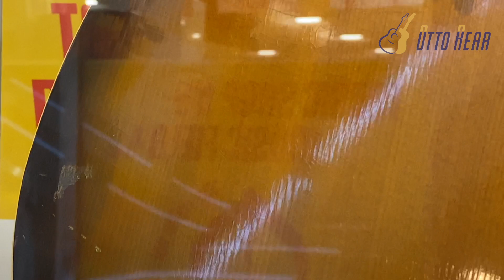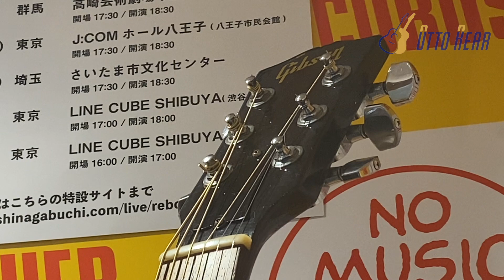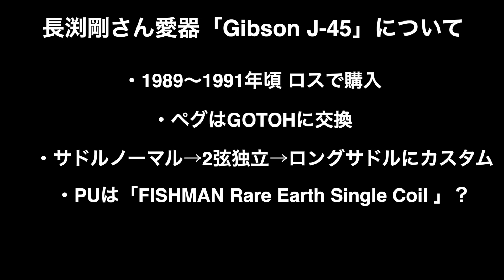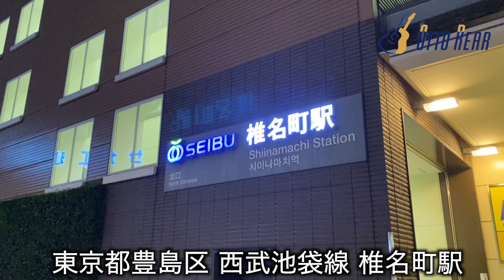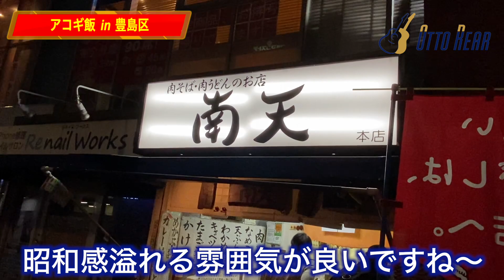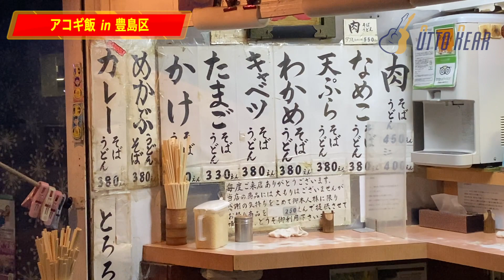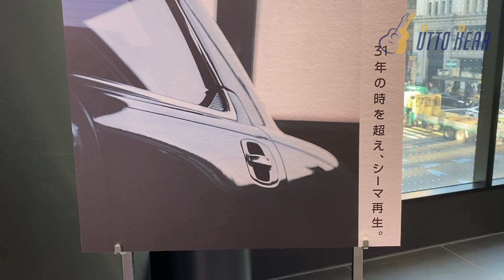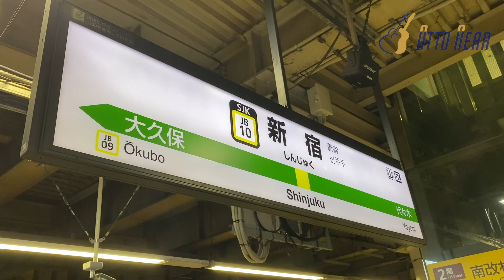【本物 実物】謎だらけの仕様「Gibson J-45 ヴィンテージ」長渕剛さん使用のアコギを徹底解説！と日本一美味しい肉うどんのお店「南天」さん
〇前編【本物・実物】長渕さん使用の「Takamine チンピラ1号（TDP-512）」編

大好評！アコギ出張編「in 東京」後編です！
今回は特別企画！長渕剛さん（ギター）に会いに行こう！
長渕さんが実際に使用されているギターを見に東京に行ってきました！
さてどんなギターなのか？ ナカザワが徹底的にレビューします！
そして恒例の「アコギ飯」は...日本一美味しい○○！是非ご覧ください！

1977年生まれ
愛知県一宮市出身
AB型
動物占いはライオン

2010年にあるリペアマンとの出会いがあり アコギとは？を一から勉強させてもらいました。
2014年に念願だった「オットリーヤ」を開業しました。